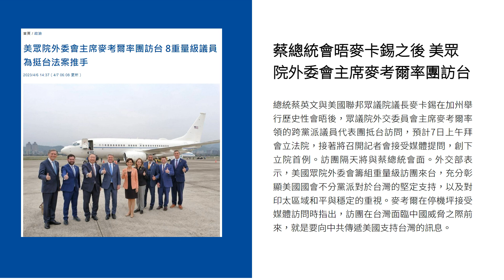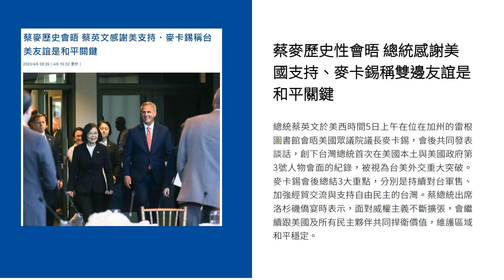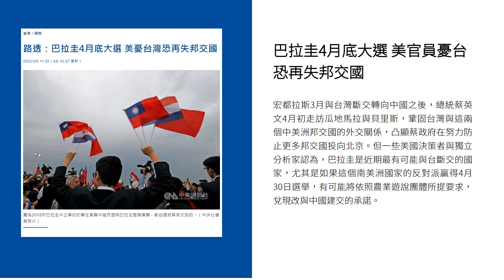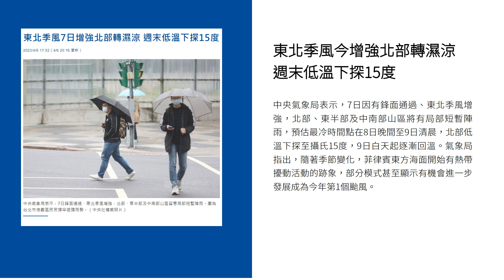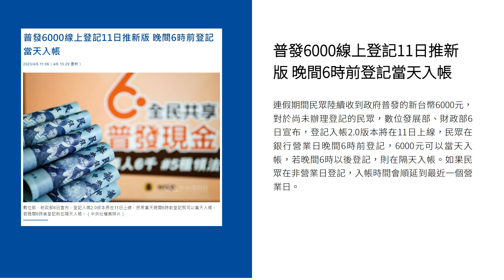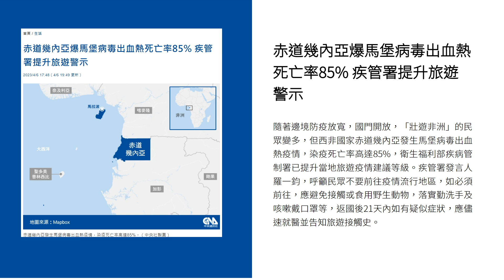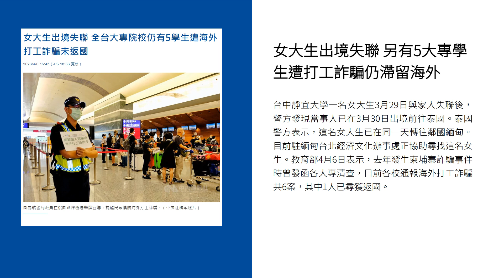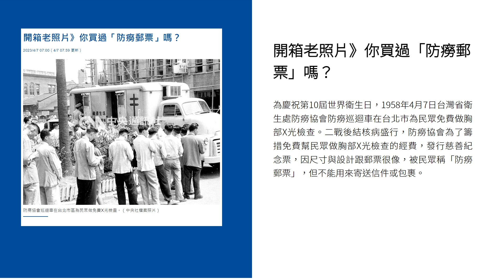新聞摘要 2023/04/07》蔡總統會晤麥卡錫之後 美眾院外委會主席麥考爾率團訪台｜每日6分鐘 掌握天下事｜中央社 - 早安世界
● 蔡總統會晤麥卡錫之後 美眾院外委會主席麥考爾率團訪台
● 蔡麥歷史性會晤 總統感謝美國支持、麥卡錫稱雙邊友誼是和平關鍵
● 蔡政府努力8年 華郵：台灣國際地位達到高峰
● 巴拉圭4月底大選 美官員憂台恐再失邦交國
● 東北季風今增強北部轉濕涼 週末低溫下探15度
● 普發6000線上登記11日推新版 晚間6時前登記當天入帳
● 馬克宏訪北京促習近平勿挺俄國侵略 兩人各有所圖
● 赤道幾內亞爆馬堡病毒出血熱死亡率85% 疾管署提升旅遊警示
● 女大生出境失聯 另有5大專學生遭打工詐騙仍滯留海外
● 台中外役監強盜案受刑人姜建利逾假未歸 刑事局發布查緝
● 開箱老照片》你買過「防癆郵票」嗎？